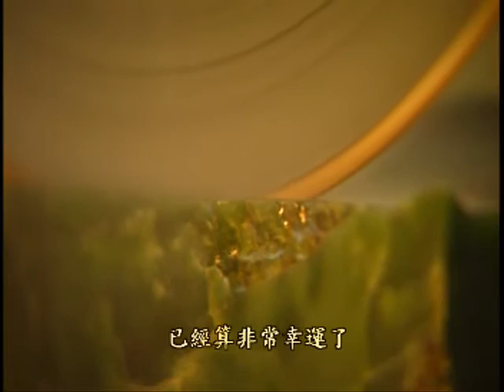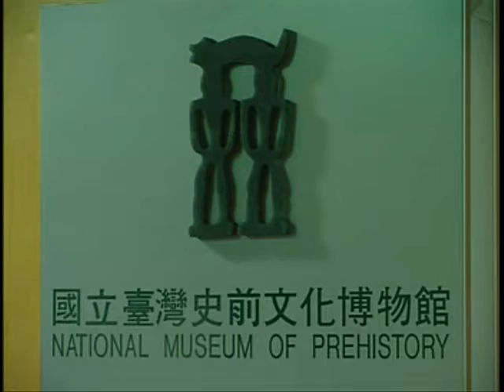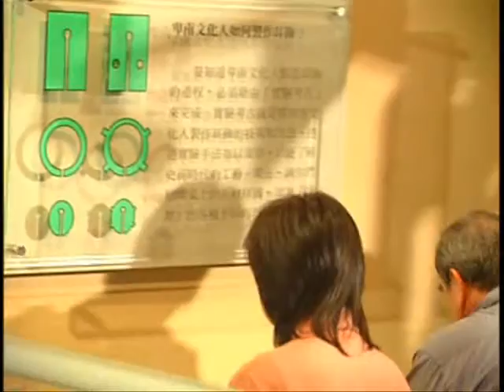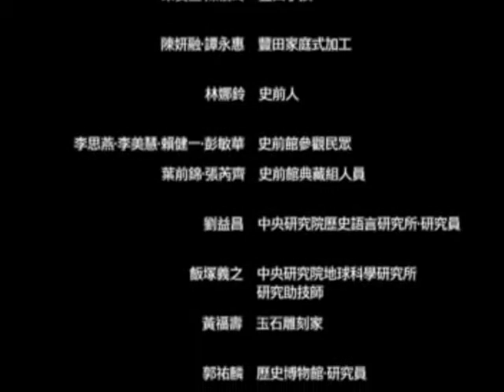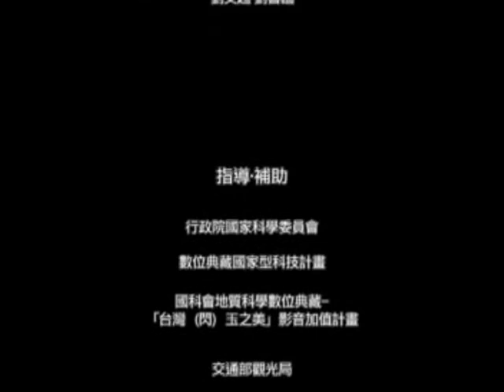23台灣籍古玉